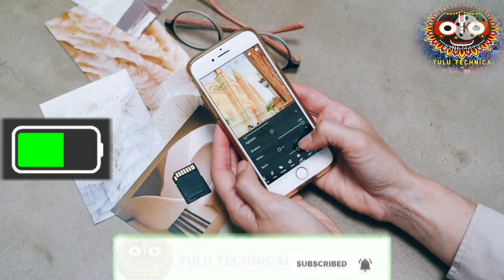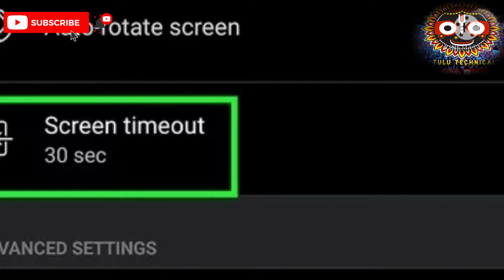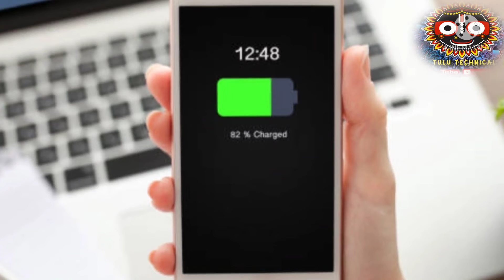Mobile Battery Backup problem Solution ! How to Save Battery Backup // Battery Backup problem.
Mobile Battery Backup problem Solution ! How to Save Battery Backup // Battery Backup problem Solution..